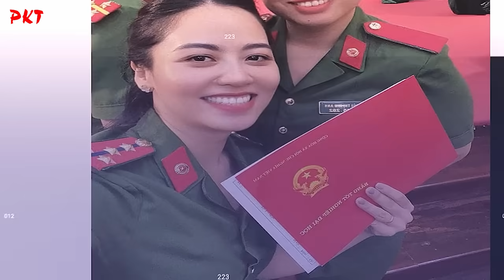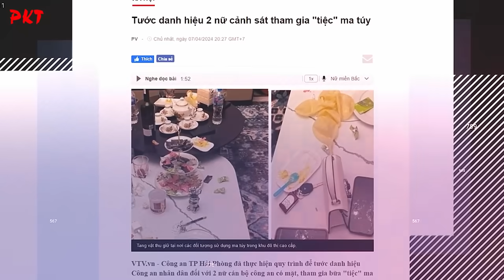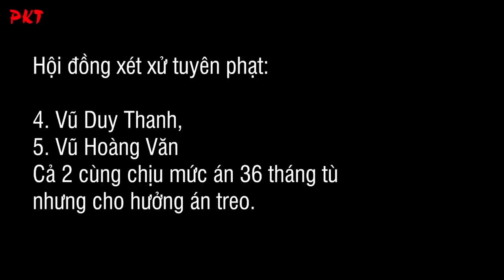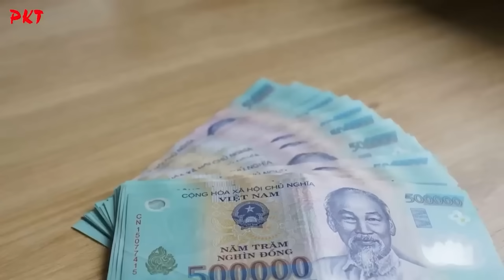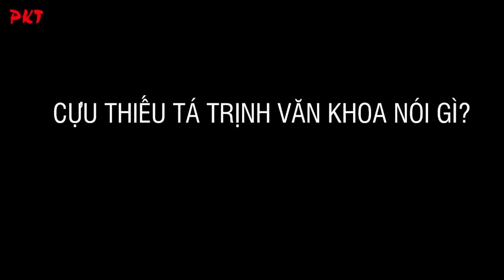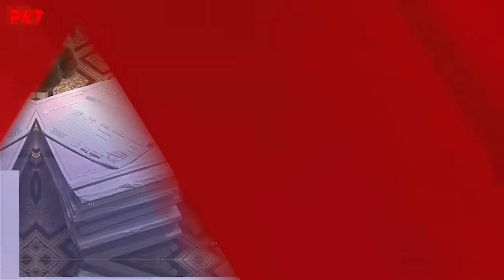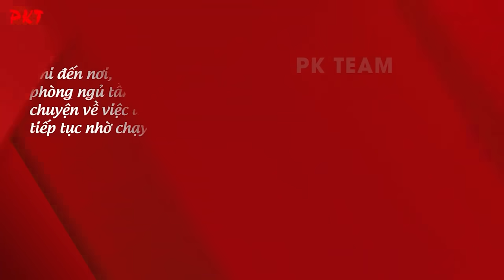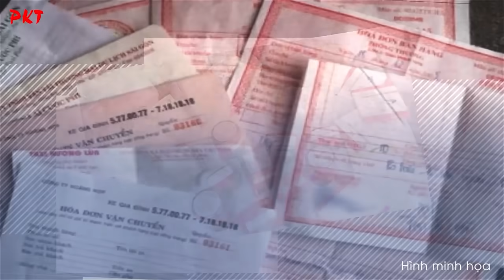Chân dung 2 nữ công an vừa bị ĐUỔI KHỎI NGÀNH khi tham gia “BỮA TIỆC MA TÚY” và CÁC ĐẠI ÁN HẢI PHÒNG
PKT | Tiểu sử giang hồ - Tiểu sử tử tù - Tiểu sử người nổi tiếng |  | Dưới đây là chân dung 2 nữ cán bộ công an vừa bị tước quân tịch, đuổi khỏi ngành khi tham gia “bữa tiệc ma túy”. Công an TP Hải Phòng đã thực hiện quy trình để tước danh hiệu Công an nhân dân đối với 2 nữ cán bộ công an có mặt, tham gia.